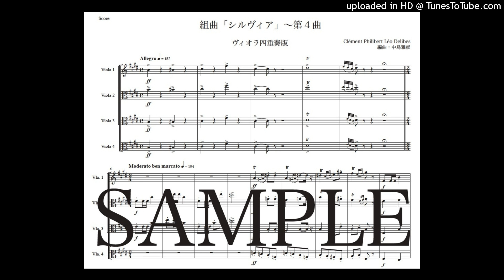ドリーブ「組曲『シルヴィア』〜第４曲」ヴィオラ四重奏版（編曲：中島雅彦）